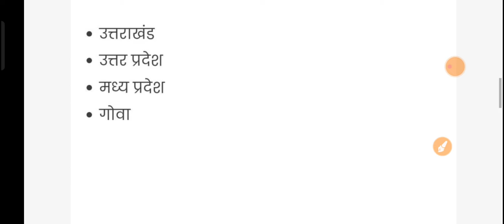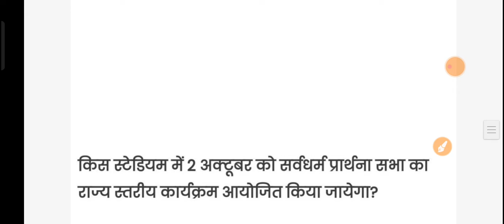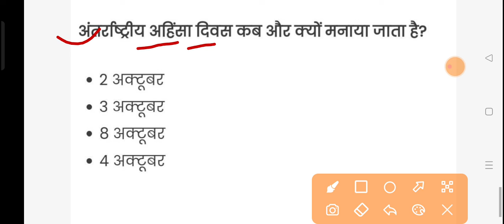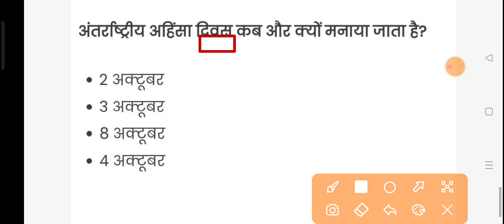2O october 2022 current affairs || Guru ji would current affairs 2022 || utkarsh classes upssscpet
2O ctober 2022 current affairs || Guru ji would current affairs 2022 || utkarsh classes upssscpet